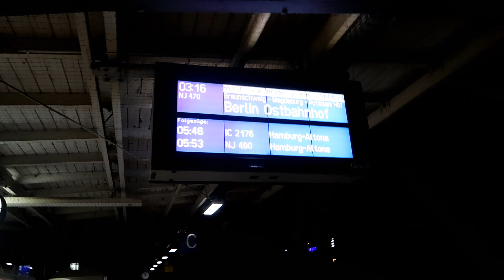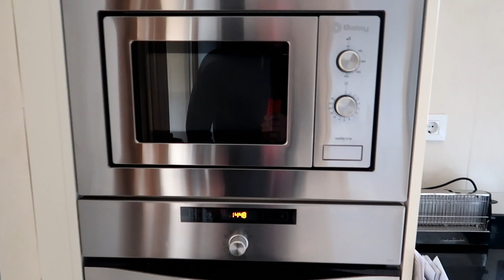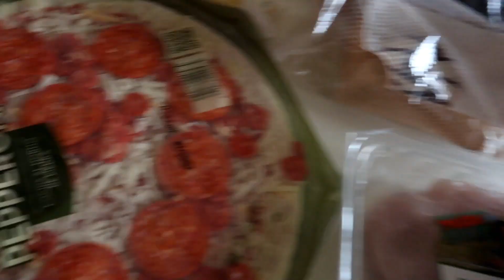Die SCHLIMMSTE Reise meines Lebens! Berni auf Mallorca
im heutigen bodybuilding und fitness lifestyle vlog nehme ich euch mit nach berlin und fliege dann mit cornelia ritzke und tobias hahne auf die schöne insel mallorca!

►►► Spart 10% mit meinem Code "Burner10"